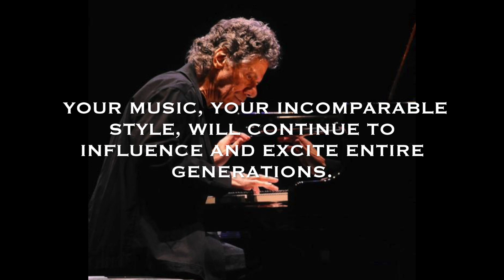Spain HD (Chick Corea)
Antonio Di Fonzo plays Spain

piano: Antonio Di Fonzo
composer: Chic Corea